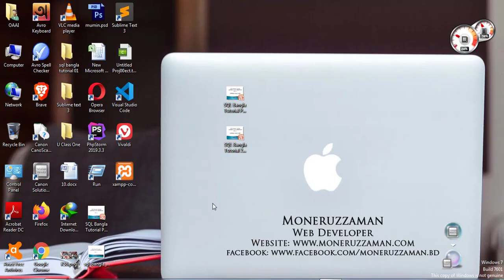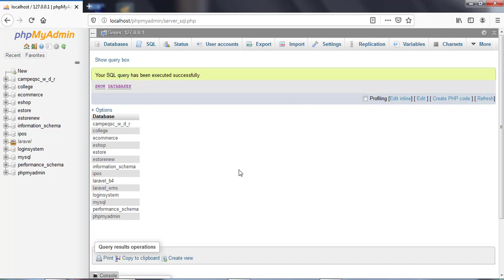SQL Bangla Tutorial 02: Start SQL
SQL Bangla Tutorial 02: Start SQL. This video tutorial made for sharing basic knowledge about Structured Query Language (SQL) . This video made for the beginner.